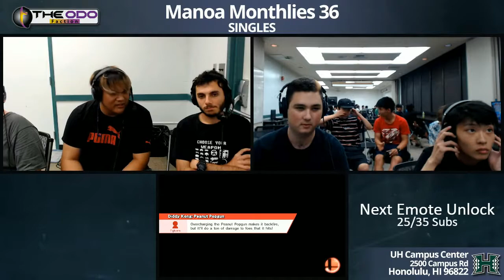MM36 Singles: SSB Wii U - LT8 - RickyDubs vs Nise